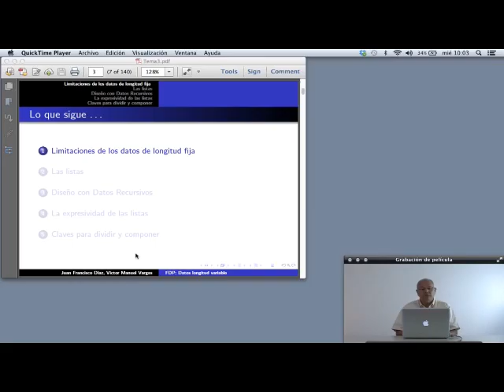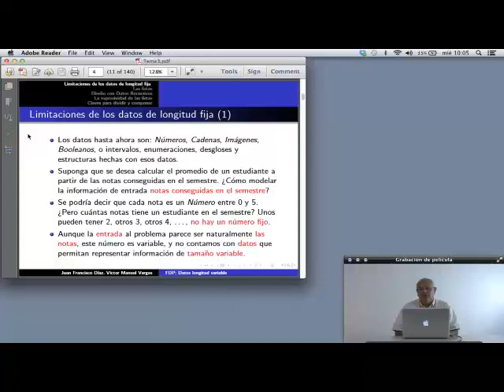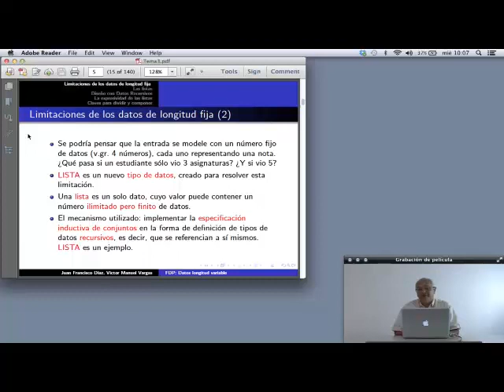Limitaciones de los datos de longitud fija